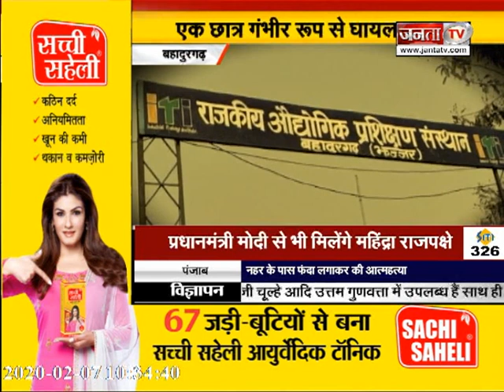में 2 छात्रों के झगड़े में चले चाकू, एक छात्र घायल